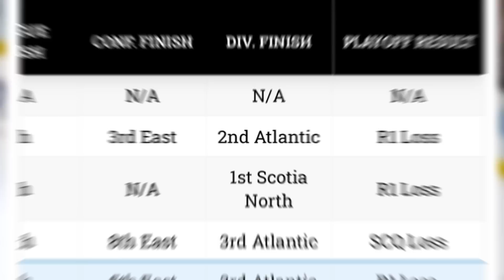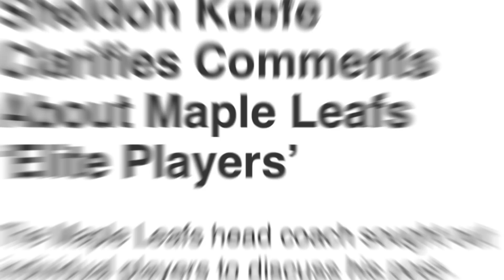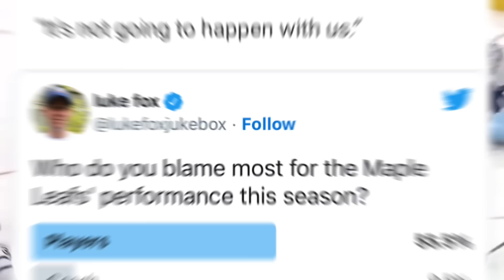The Toronto Maple Leafs are a DISASTER...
The leafs are falling apart and it's been a long time coming...